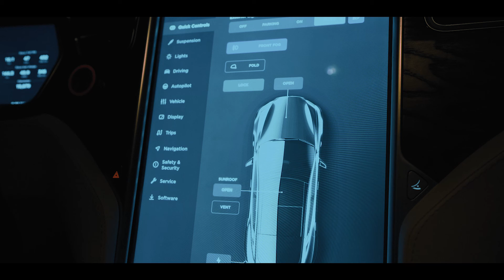Kobey - Late Nights (Shot By:Rocky T.)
You guys are who i do it for. I cant grow without you.